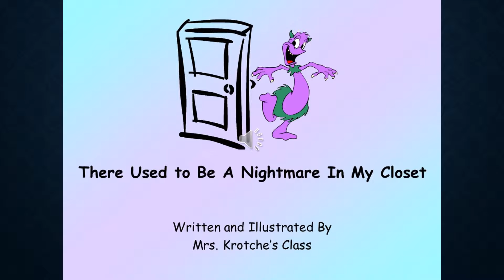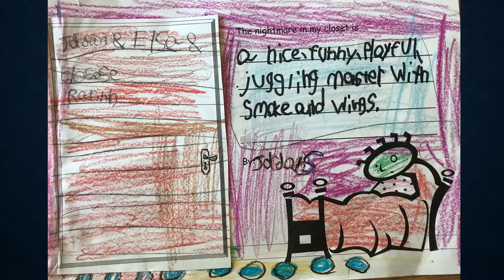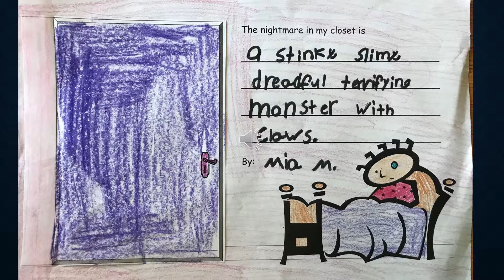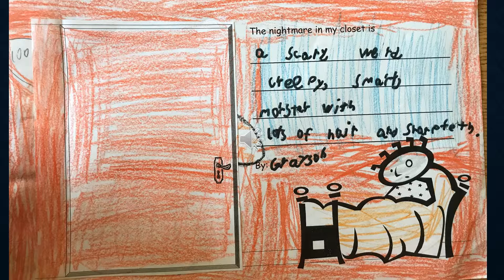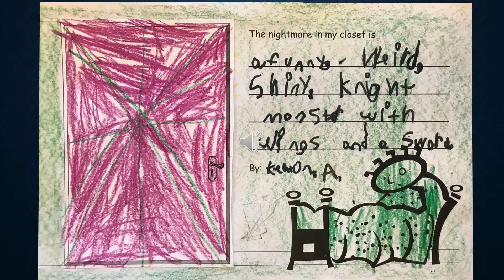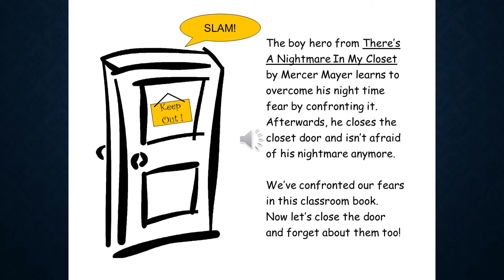Krotche 2019 Final Story